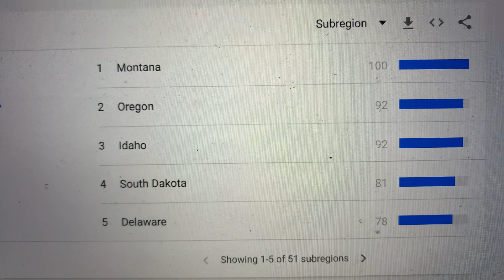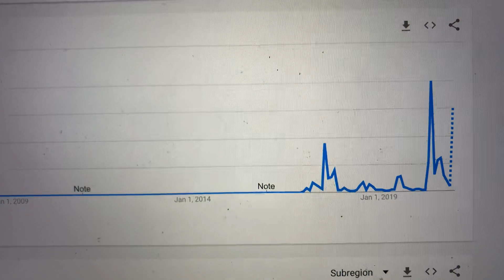Antifa Doesn’t Exist - A Term Created By Trump Administration To Gaslight Liberals Or Opposition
Check this.  Antifa as a term in use never existed until after Donald Trump became President Of The United States.

Google Trends tells the story with data.  Pretty much no content of any kind on Antifa prior to December of 2016, two months after Donald Trump won the 2016 Presidential Election.

It’s a trick to marginalize the efforts of liberal thinkers and opponents to the Trump Administration.  It’s not a movement and Wikipedia calling it that just shows how messed up that site is.

Antifa is a political marketing trick created by an influencer named Donald Trump.

And the ultimate proof that Antifa  does not exist is in who comes up to challenge this.  Note: THIS IS A TRAP. You were warned.